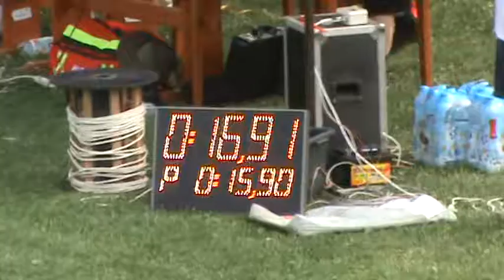3.kolo RHLS 2016 - Mier SNV 2 pokus